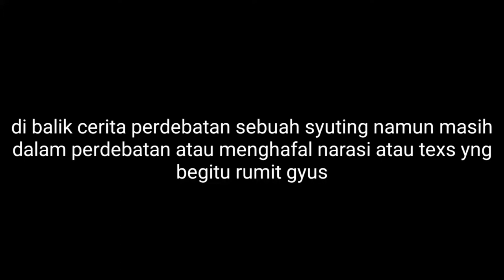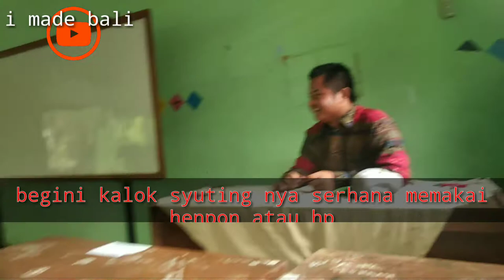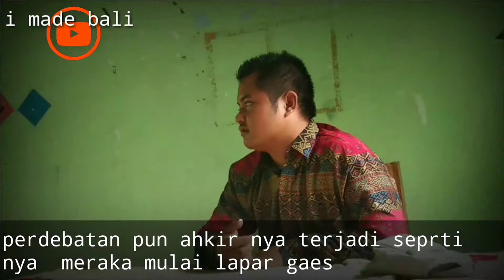Di balik cerita syuting begitu rumit nya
Untuk perlombaan SMA binakrya utama maslah sampah